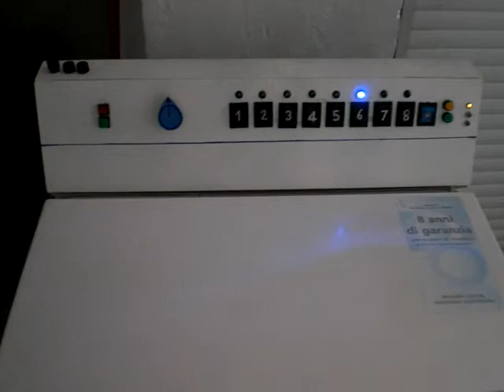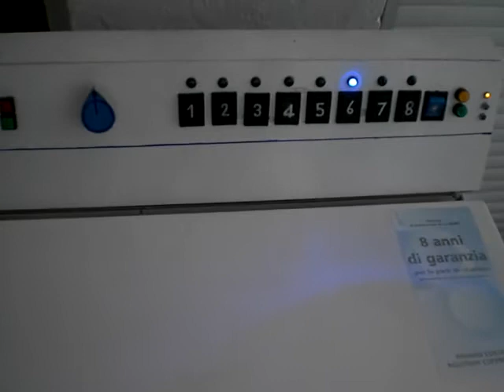Nuova Superautomatica - Programma 6, CamiciePronte©